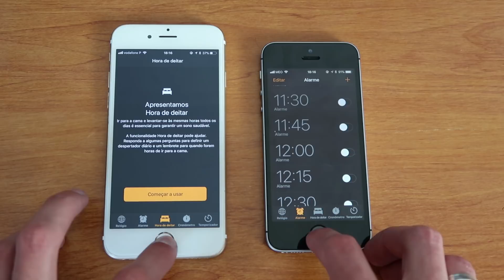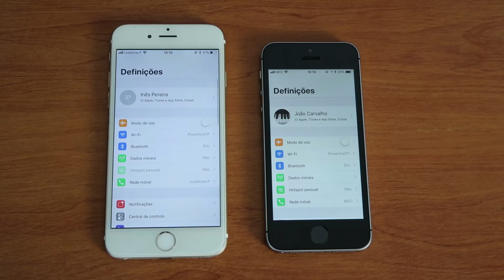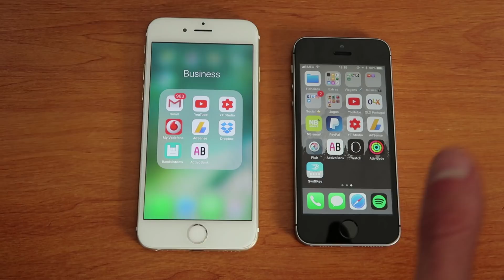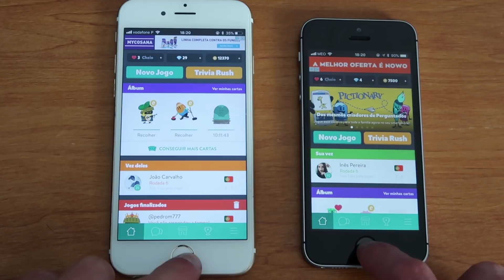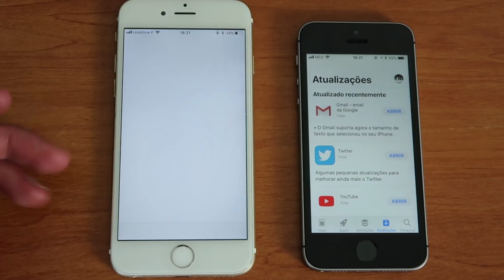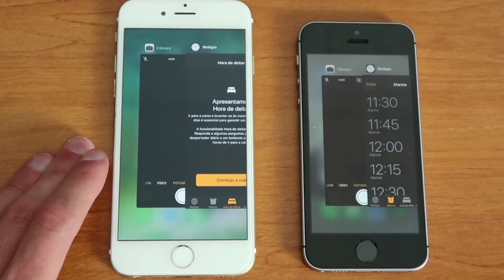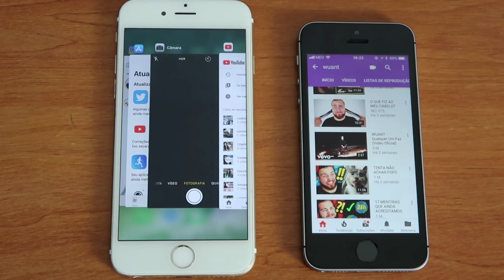iPhone 6 vs iPhone SE: TESTE de VELOCIDADE!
Teste de velocidade entre o iPhone 6 e o iPhone SE.